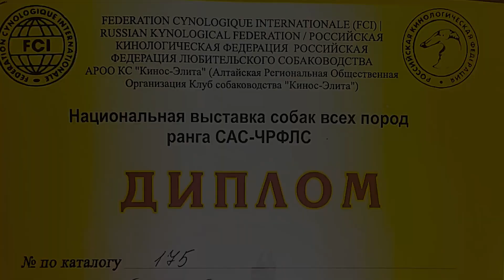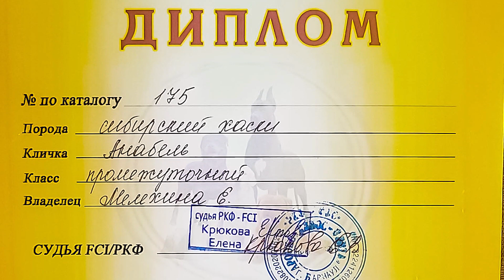Хаски. выставка собак. ЗВЕЗДЫ АЛТАЯ 2020 (Сибирский Хаски - АНАБЕЛЬ)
Хаски Husky SiberianHusky Altai breeder ИванМелехин Выставка собак всех пород " Звезды Алтая - 2020". Сибирская Хаски. Music clip